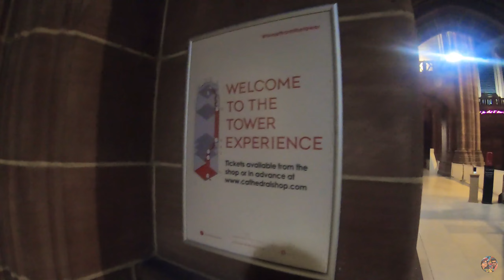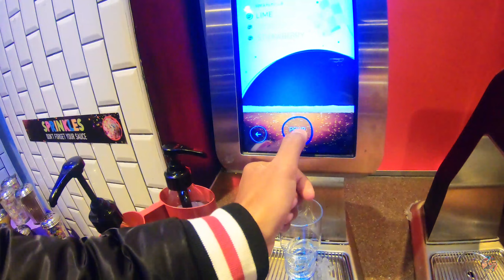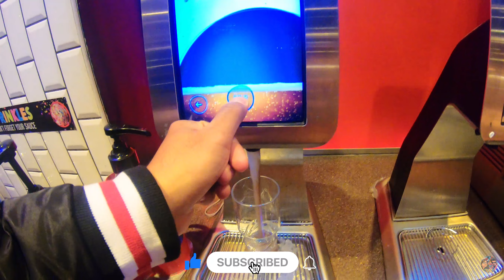Liverpool, England: Best Places To Visit | Tourist Attractions | Vlog 🇬🇧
Liverpool is a maritime city in northwest England, where the River Mersey meets the Irish Sea. A key trade and migration port from the 18th to the early 20th centuries, it's also, famously, the hometown of The Beatles. Ferries cruise the waterfront, where the iconic mercantile buildings known as the "Three Graces" – Royal Liver Building, Cunard Building and Port of Liverpool Building – stand on the Pier Head.

We visited Liverpool cathedral which is the largest cathedral in the UK and 8th in the world, Christmas lights in Liverpool city center and Royal Albert Dock.

Stay Strong & Stay Healthy

Okay Bye